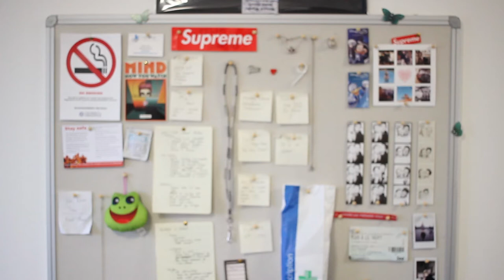NON-HYPEBEAST STREETWEAR MOODBOARD SS18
mood my board